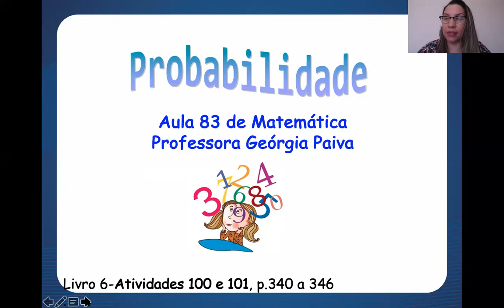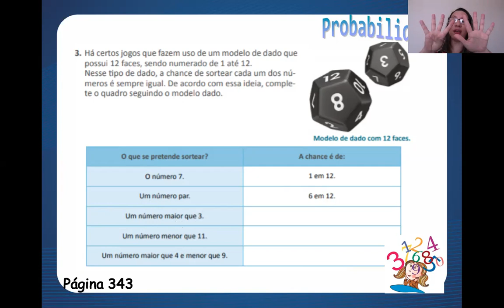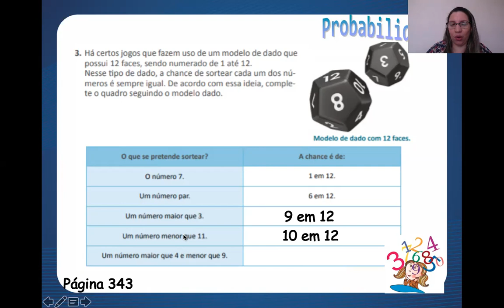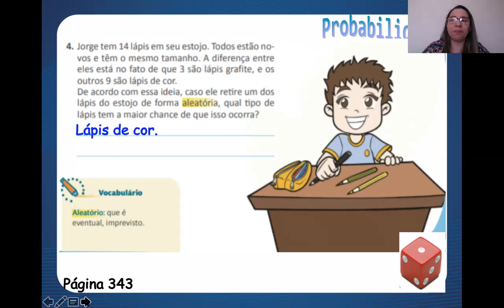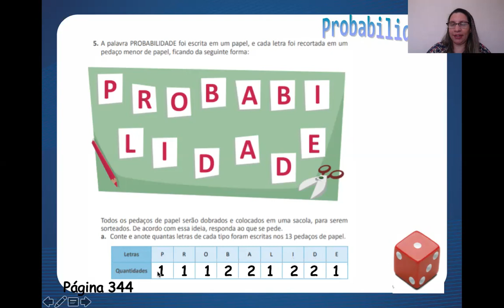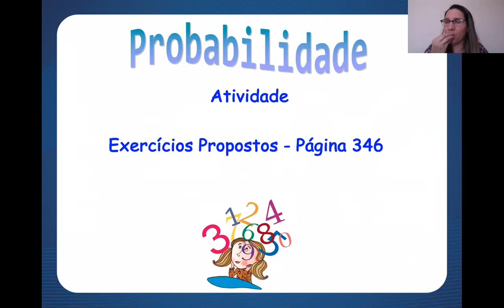Aula 83 de Matemática - 4º Ano - Professora Georgia Paiva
- MATRÍCULAS ABERTAS -

Aula 83 de Matemática com a professora Georgia Paiva, para o 4º ano. Essa aula vai te ajudar a manter a consistência que você precisa nos seus estudos.